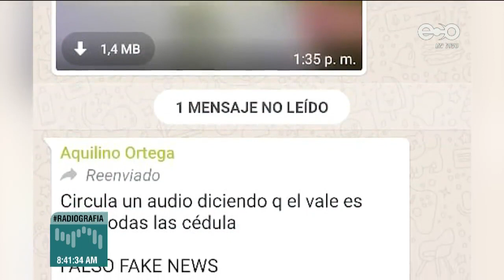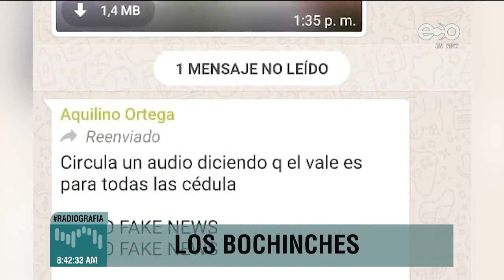Juegan con la necesidad del pueblo - Los Bochinches 17 marzo 2021